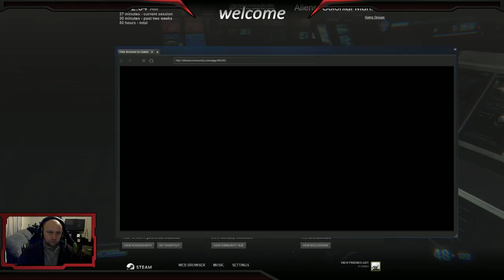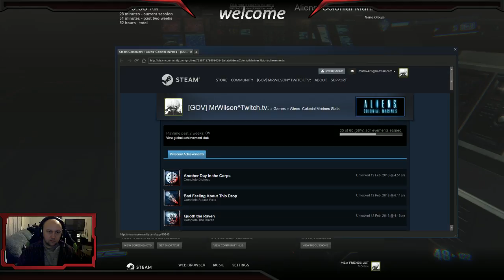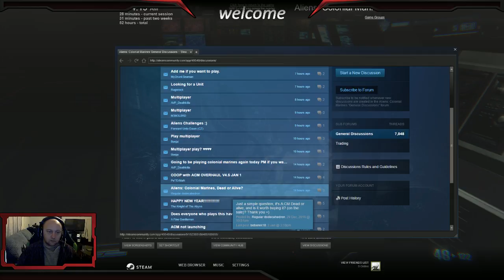Aliens: Colonial Marines (Part 2)